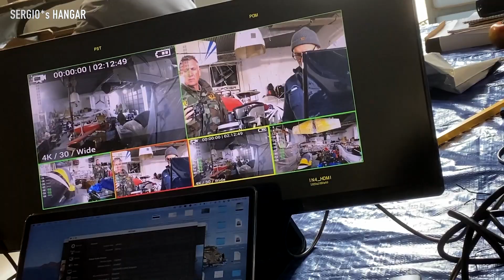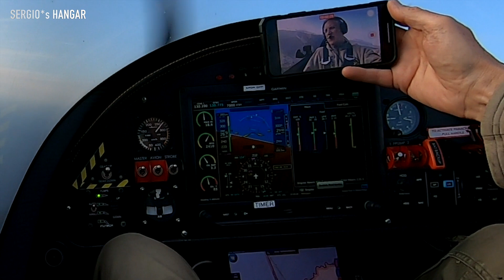Sergio's Hangar, (Vol. 11) Tarragon Aircraft, Oil Change, Ultralight helicopter Syton AH 130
Ultralight helicopter Syton AH 130, Alpi Aviation: Skymonkeyyys with Sergio's Hangar, (Episode 11) AerodromoMallorca Pilot's Lifestyle as well as mechanic's Rock 'n' Roll at Sergio*s workshop!
This episode shows Tarragon Aircraft flying (Pilot's view) after oil change on UL520iS Motor SergiosHangar tarragonaircraft Tarragon Aircraft, ULPower Aircraft Engines, Tarragon Aircraft feat. Sergio Luiten, being all around + straighten things out! The SKYMONKEYYYs, Mallorca Pilots, Division Flyyy®;

And dunno 4get: Republic Drive®, Skymonkeyyys® & Division Flyyy® always create funny movies which is not necessarily a documentary of reality! Anyway, these are pros, don't try at home!